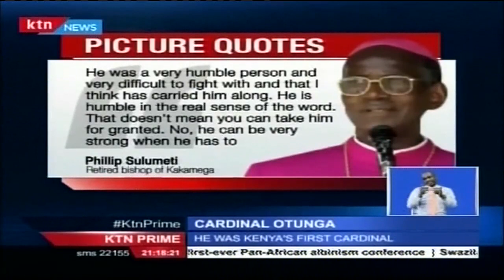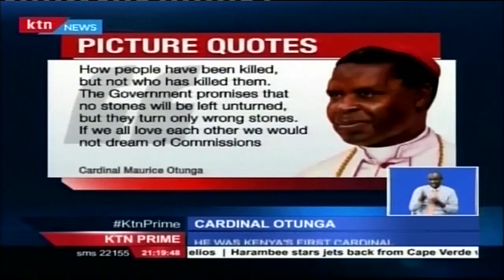CARDINAL OTUNGA: The life and times of Kenya’s first cardinal Maurice Otunga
In our continuing series on the papal tour, we bring you the story of Kenya’s first cardinal Maurice Otunga. The life and times of a man on his way to sainthood from his native town of Bungoma in western Kenya.